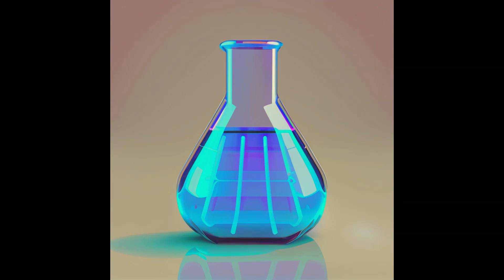Network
I can't think of descriptions